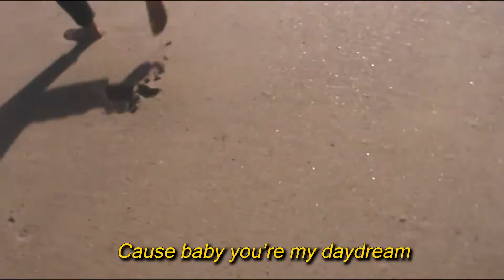Daydream - Jakøb - Official Lyric Video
Cowritten by Jakøb & Taka Perry
Produced by Taka Perry
Mix & Master by Peter Holz